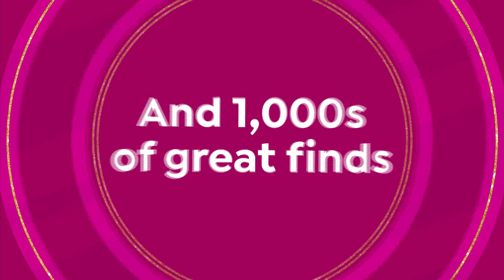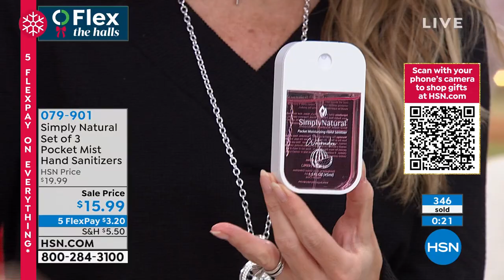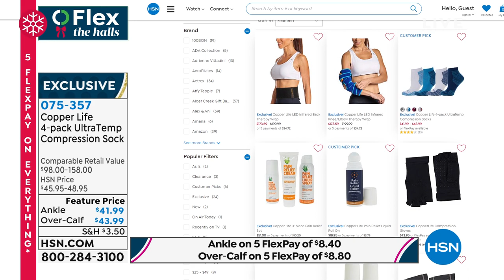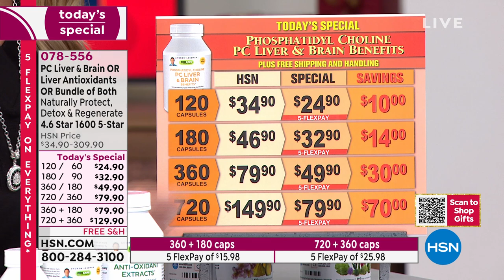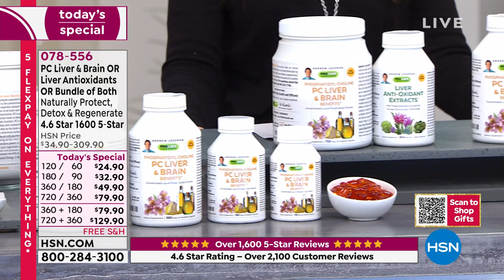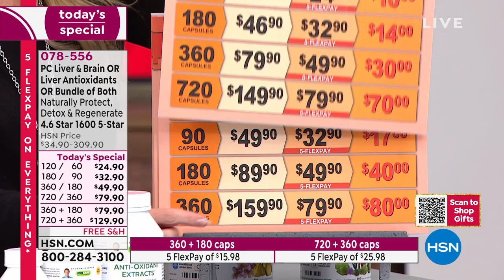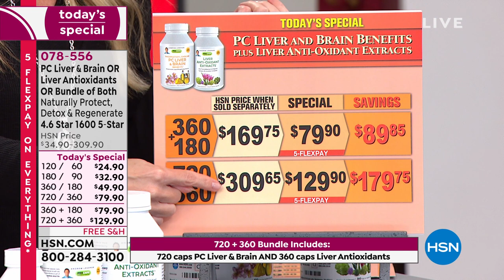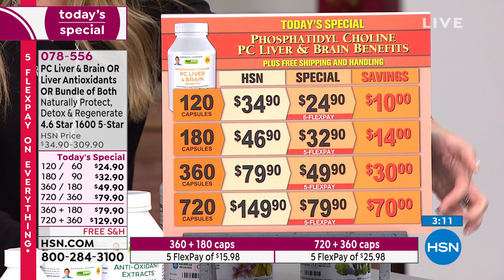HSN | Healthy Living featuring Andrew Lessman 11.21.2021 - 10 AM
Discover a healthy lifestyle with an assortment of wellness items including Andrew Lessman vitamins.